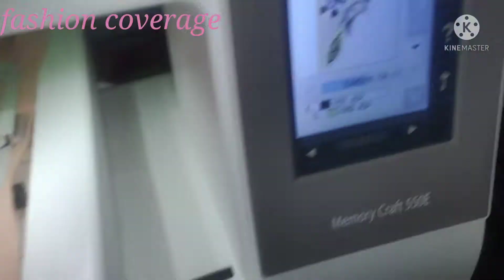latest computer embroidery designs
latest computer embroidery work Blouse 🌹🌺👗🐦🌿🦚🏵️🌻🌸💮🌾🌼.
for more details ...

copyright: All the contents of this channel is made by channel owner Yashodha Reddy and should not use or copy contents without permission